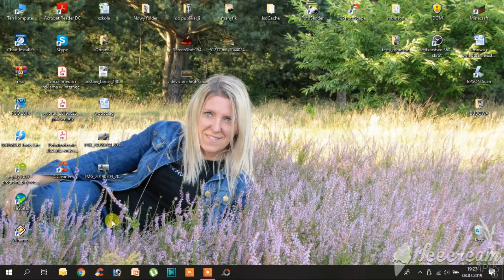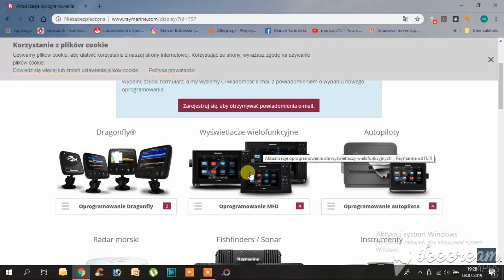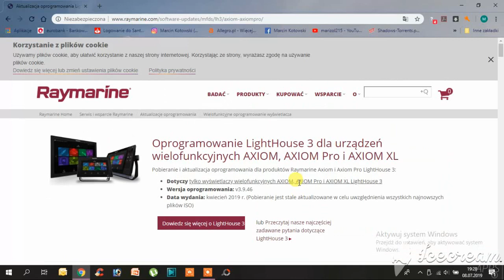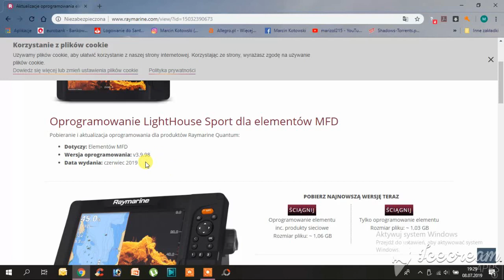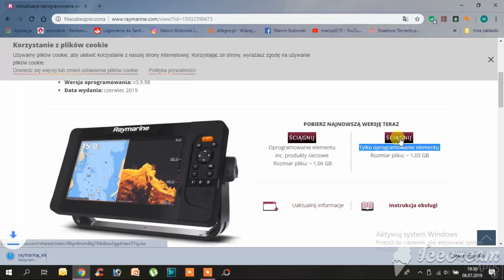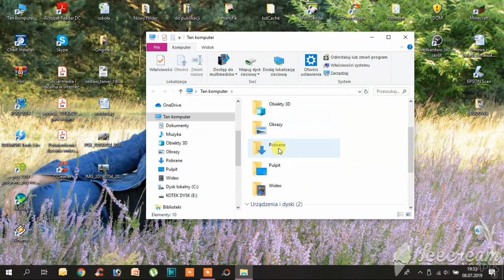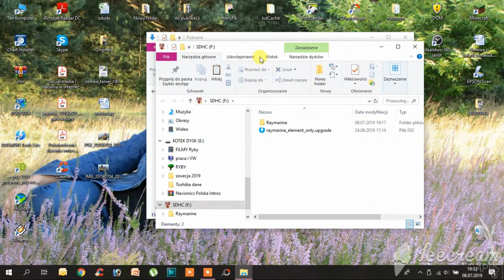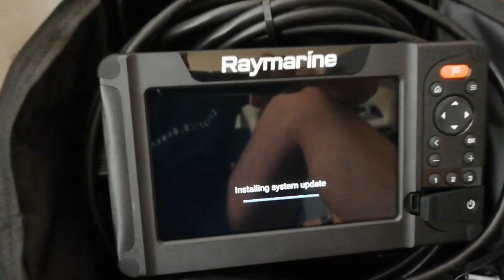Aktualizacja Echosondy Element czyli jak pobrać soft ze strony Raymarine | wędkarstwo spinningowe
[Rozwiń opis na pewno WARTO!]
W filmie pokazuję i objaśniam jak zaktualizować echosondę Element. Jak znaleźć najnowsze oprogramowanie do Echosondy Element i pobrać oprogramowanie z oficjalnej strony Raymarine. Wszystkie czynności wykonuje krok po kroku od pobrania najnowszego softu do wgrania go do urządzenia.
Zapraszam!

Jak chcesz pomóc mojej twórczości i w rozwoju kanału to zapraszam do wsparcia.

Masz pytanie - zadaj je w komentarzu.